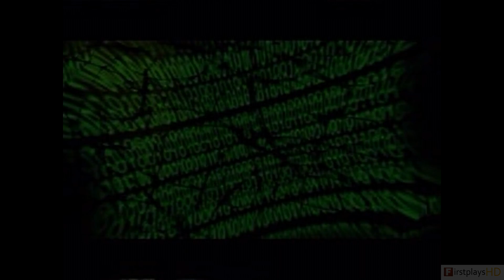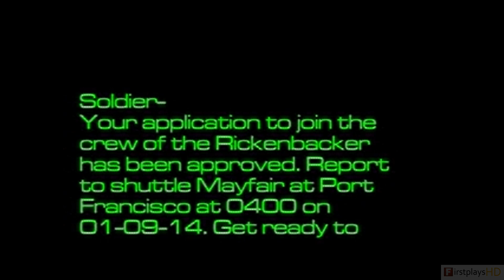System Shock 2 (1999) - PC Gameplay 1080p / Win 10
System Shock 2 is a first-person shooter action role-playing survival horror video game for Microsoft Windows, OS X and Linux, designed by Ken Levine and co-developed by Irrational Games and Looking Glass Studios. Originally intended to be a standalone title, its story was changed during production into a sequel to the 1994 PC game System Shock; the alterations were made when Electronic Arts—who owned the System Shock franchise rights—signed on as publisher. System Shock 2 was released on August 11, 1999, in North America.

The game takes place on board a starship in a cyberpunk depiction of 2114. The player assumes the role of a soldier trying to stem the outbreak of a genetic infection that has devastated the ship. Like System Shock, gameplay consists of combat and exploration. It incorporates role-playing system elements, in which the player can develop skills and traits, such as hacking and psionic abilities.

System Shock 2 received positive reviews, but failed to meet commercial sales expectations. Many critics later determined that the game was highly influential in subsequent game design, particularly on first-person shooters, and considered it far ahead of its time. It has been included in several "greatest games of all time" lists. In 2007, Irrational Games released a spiritual successor to the System Shock series, titled BioShock, to critical acclaim and strong sales. System Shock 2 had been in intellectual property limbo following closure of Looking Glass Studios, but Night Dive Studios were able to secure the rights to the property in 2013 to produce an updated version for modern personal computers. OtherSide Entertainment announced in December 2015 that they have been licensed the rights from Night Dive Studios to produce a sequel, System Shock 3.

░▒▓ PC Hardware ▓▒░

CPU: Intel Core i7 3770K @ 4.20 Ghz
RAM: 16 GB
GPU: Nvidia Geforce GTX 970
OS:  Windows 10 64bit

░▒▓ Recording HW/SW ▓▒░

Nvidia Shadowplay